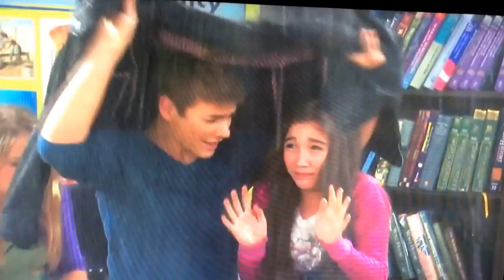So excited GirlMeetsWorld is finally HERE The Pilot Episode "No Homework More Freedom"